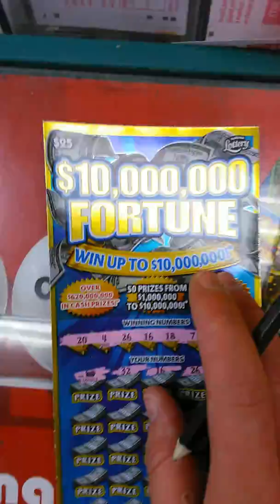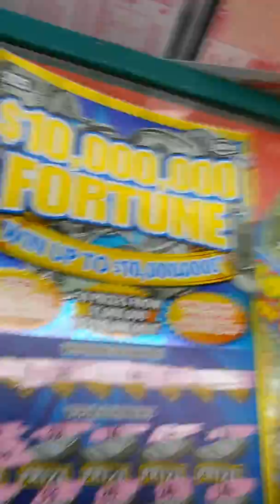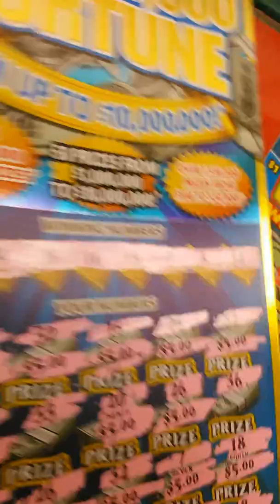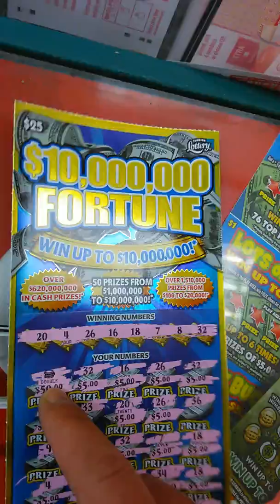Pretty big win .. Not the jackpot but nice enough!